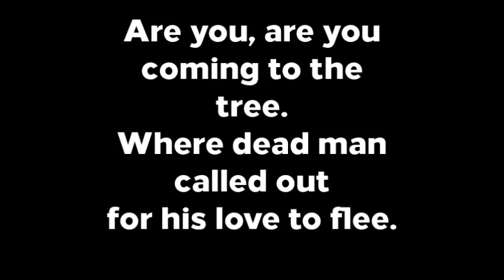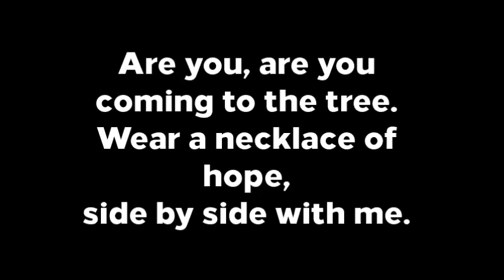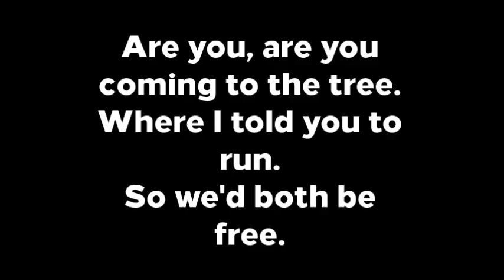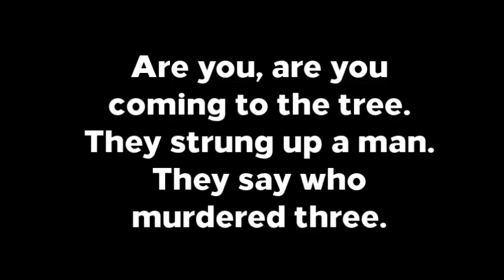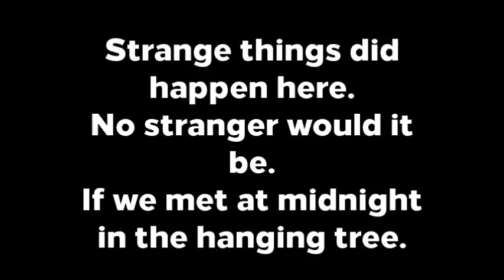Jennifer Lawrence: Hanging Tree